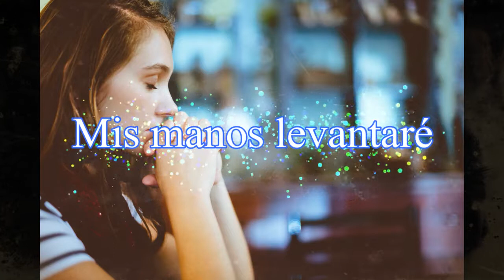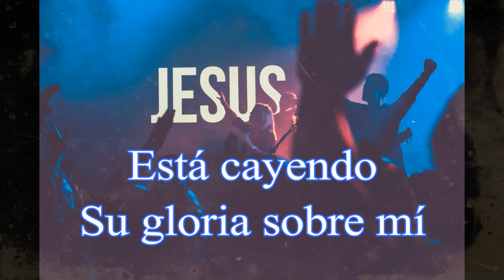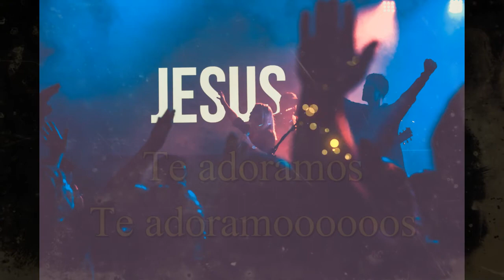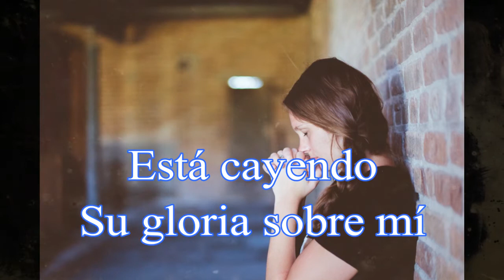Esta Cayendo / Agrupación Remanente Escogido Espiritual - con letras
Cantante: Jose Antonio
Tema: Esta Cayendo
Album: Agradecido